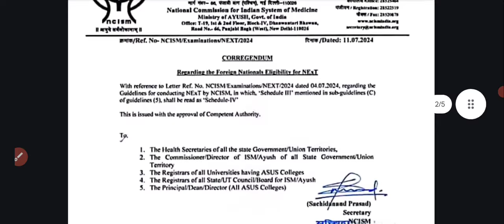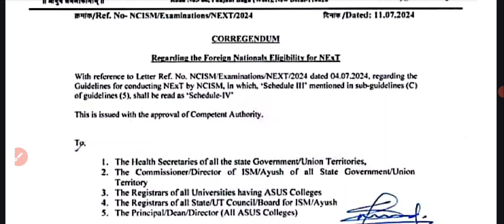NEXT EXAM PROTEST AFTER MEETING |NEW NOTIFICATION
new handwriting notes 👇 Join fast

aiapget 2023 question paper
aiapget
ayush gk for aiapget 2024 srotas ayurveda bams 1st year aiapget 2023 answer key ayush gk aiapget 2024 counselling
crav
aiapget 2024
aiia goa
aiia delhi
aiapget 2022
karna sandhan vidhi trick ayuscholar
aiia
shaka varga
aiapget preparation
aiapget preparation
rasashastra aiapget
aiapget important topics
govind parikh
aiapget news
sushruta samhita
crav 2025
aiapget exam
2023 aiapget question paper
2023 aiapget question paper
aiapget admit card
aiapget gk
sanskrit aiapget
aiapget 2023 topper
bams 1st year lecture
aaccc pg counselling 2023
all india institute of ayurveda ayursure ayurveda academy
ayush pg counselling 2023
bhavprakash nighantu book review padarth vigyan bams 1st year
pg ayurveda prayojanam ras shastra chapter 1 crav previous year question paper board of ayurvedic & unani system up srotas
crav exam
gk aiapget
aiapget homoeopathy
jeevesh yadav
parik
aiapget postponed
aiapget updates
aiia delhi campus
bhavprakash aiapget
charak samhita
crav exam preparation
kashyap samhita
crav stipend
garbha sharir in ayurveda
phala varga
phala varga dravyaguna
research aiapget
ayur
ras shastra
taila varga dravyaguna
2023 aiapget
ras shastra
taila varga dravyaguna
2023 aiapget
dravyaguna aiapget
up bams registration process
aiapget2024, aiapget2025, aiapget2026, aiapget2027